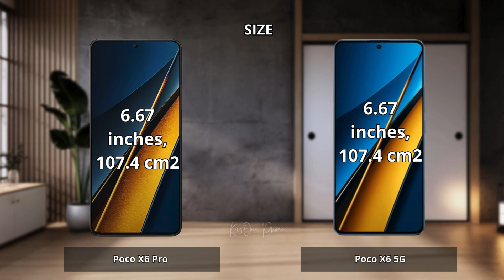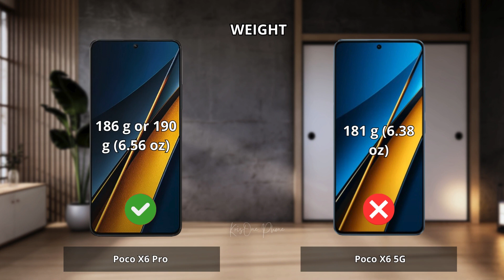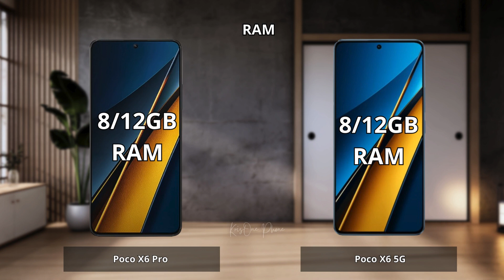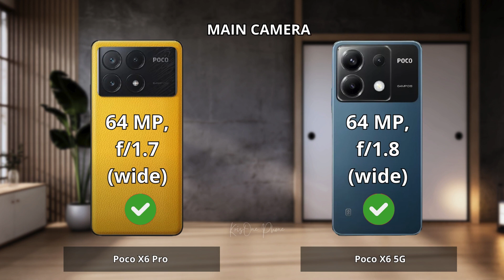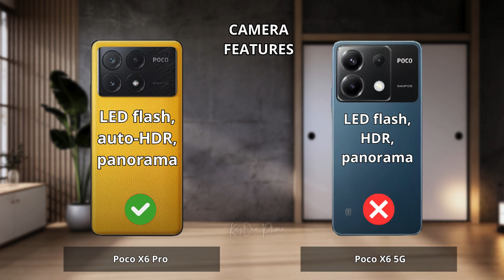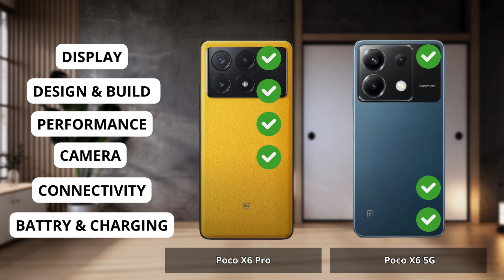Poco X6 Pro vs Poco X6 5G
Poco X6 Pro vs Poco X6 5G| Full Comparison | Which one is best for you ? Which is the Best "PRO" Phone ?

0:00 Intro Poco X6 Pro vs Poco X6 5G
0:06 Display Test Poco X6 Pro vs Poco X6 5G
1:15 Desain and Build Test Poco X6 Pro vs Poco X6 5G
1:58 Performance Test Poco X6 Pro vs Poco X6 5G
3:05 Camera Test Poco X6 Pro vs Poco X6 5G
4:36 Conectivity Test Poco X6 Pro vs Poco X6 5G
5:35 Battrey and Charging Test Poco X6 Pro vs Poco X6 5G
6:34 Result Poco X6 Pro vs Poco X6 5G